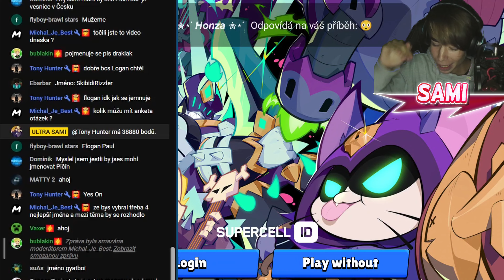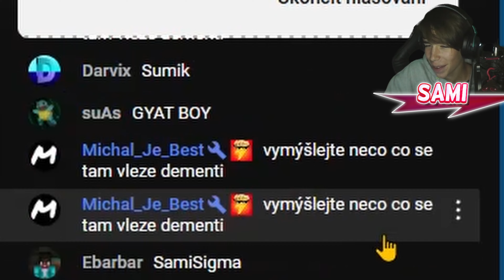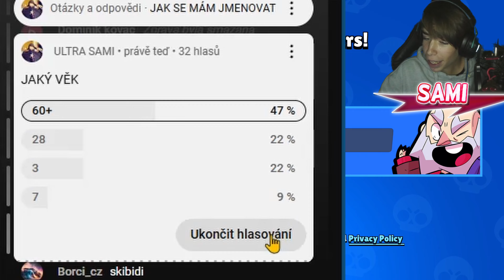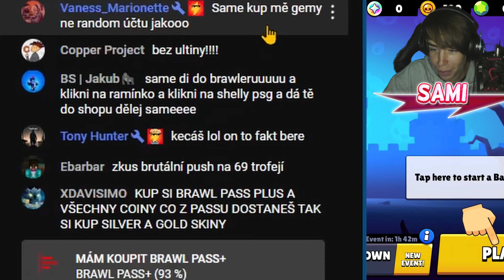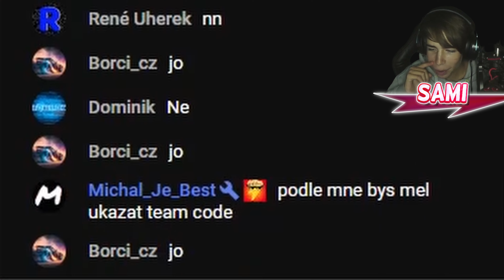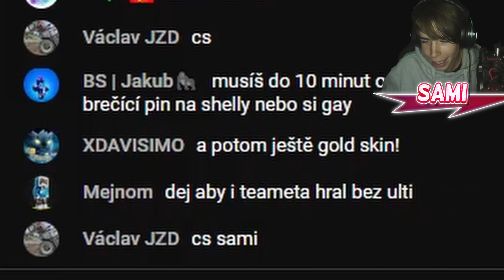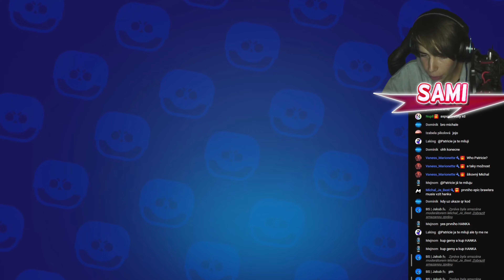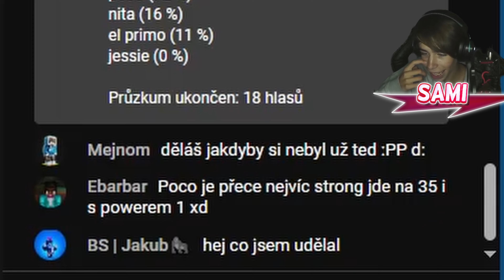Brawl stars ÚČET o KTERÝM ROZHODUJE STREAM...😩🍆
⏩ DNESKA JSEM ZALOŽIL NOVÝ Brawl stars ÚČET o KTERÝM ROZHODUJE STREAM!!

➖➖➖➖➖⭐ODKAZY⭐➖➖➖➖➖➖

žádný odkaz

➖➖➖➖📶SOCIALNÍ SÍTĚ📶➖➖➖➖➖

➖➖➖➖➖➖👤O MNĚ👤➖➖➖➖➖➖

✴️ BAVÍ MĚ NATÁČET VIDEA, KRESLIT FAN ARTY, PROGRAMOVAT HRY

➖➖➖➖➖🗂️VYUŽÍVÁM🗂️➖➖➖➖➖

    ⤵️ OSTATNÍ VĚCI MI UDĚLAL:
👍 LAJK ANIMACE: Mr. Tomato
🔑 ODEBÍRAT ANIMACE: Mr. Tomato
😇 INTRO a OUTRO: Kens
💠 MINIATURY: Picsart
    ↪️ VYTVÁŘÍ MI: Šindl Šin
    ↪️ BANNER: Kens
    ↪️ POD WEB KAMERU: Kens
💠 NAHRÁVÁNÍ: Nahrávání obrazovky, Streamlabs OBS

➖➖➖➖🎵POUŽITÁ HUDBA🎵➖➖➖➖

🔘 Undertale sans.
🔘 Carafree
🔘 Movement propostion
🔘 Jaunty Gamption
🔘 BreakTime
🔘 Amazing plan
🔘 Gaslamp Funwork

➖➖➖➖➖🎙️TECHNIKA🎙️➖➖➖➖➖

‼️(nejsou tam všechny součástky)‼️
🎤  MIKROFON: Yenkee YMC streamer 1030
📱 MOBIL: Xiomy redmi poco x3 pro
🖱️ MYŠ: DOODLE CI-1143
🎥 KAMERA: Sony Nex 5N
🪑 HERNÍ ŽIDLE: Cadeira Gamer Xzone GGR-2

➖➖➖➖➖⚱️OSTATNÍ⚱️➖➖➖➖➖➖

🕗 KAPITOLY:
‼️ŽÁDNÝ NEJSOU‼️

➕ UPGRADE
➖➖➖➖🎓PROMO DISCORD🎓➖➖➖➖